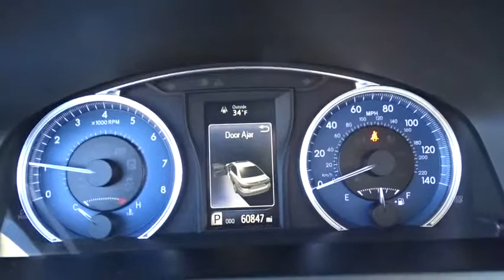2016 Toyota Camry near me Palatine, Arlington Heights, Barrington, Glenview, Schaumburg, IL 36858B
Midnight Black Metallic Used 2016 Toyota Camry available near me in Palatine, Illinois at Arlington Lexus. Servicing the Arlington Heights, Barrington, Glenview, Schaumburg, IL area.